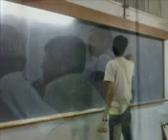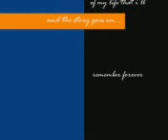Gand Mein Danda QUETTA funny video song. atif aslam and rahim shah.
quetta video
quetta girls and boys.